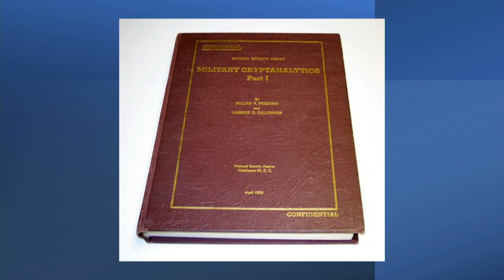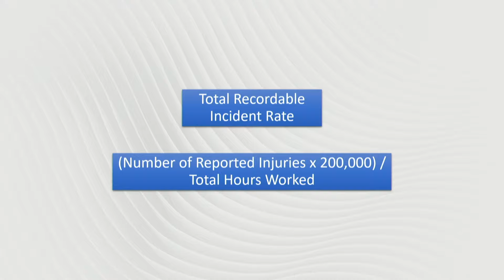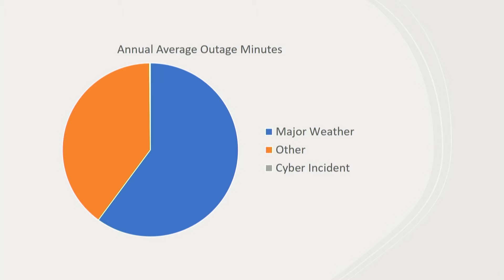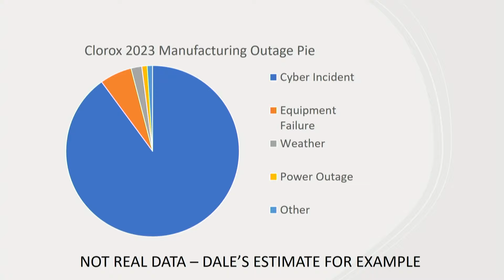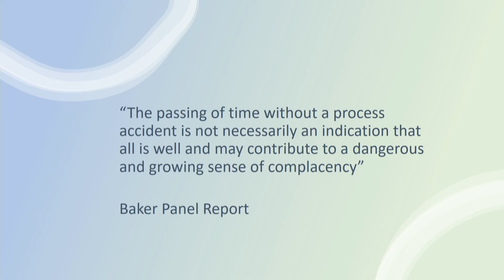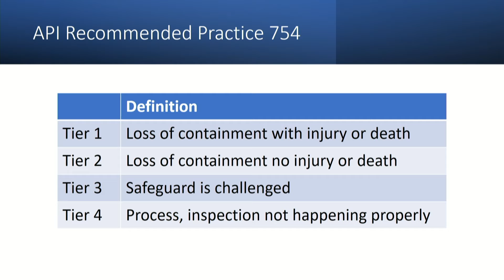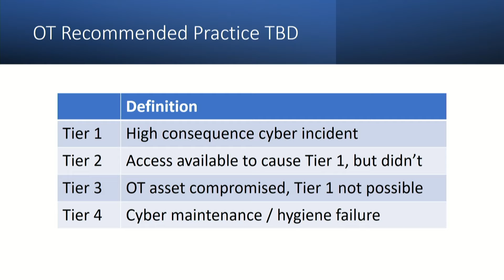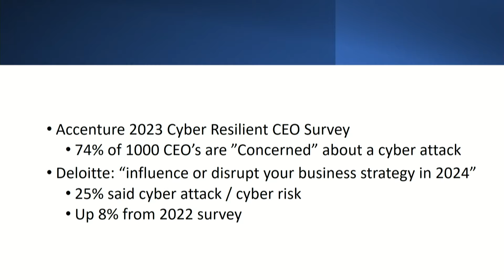S4x24 Keynote & Theme: Believe!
Dale Peterson kicks off S4x24 with a 20 minute keynote on the event’s theme: Believe! The FUD worked and the perceived threat exceeds the actual threat. Can we admit when we are succeeding?

It looks at the sectors where we are succeeding (electric, water, petrochem, …) and those where we aren’t (manufacturing, hospitals, …).

Major parts include how we measure success in OT security and what we can learn from safety (API 754 is a great example).